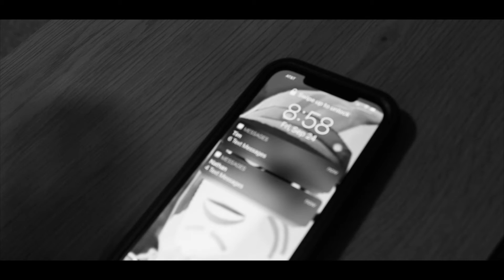The Effects of Suicide PSA by Van Erdman, ChiefTV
WARNING: This video contains graphic content and may be upsetting to some viewers.

The impact of suicide cannot be measured. The effects left on the living can be devastating. This is a dramatic interpretive PSA over the effects of suicide.